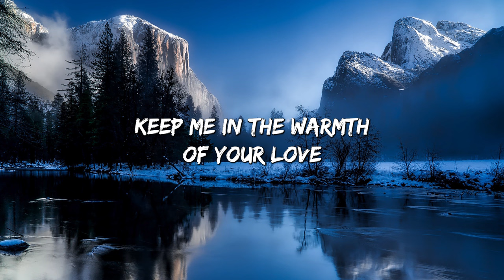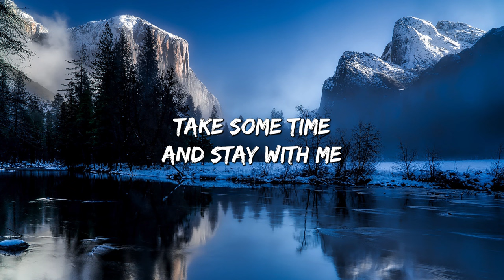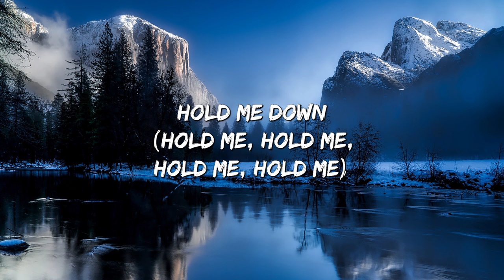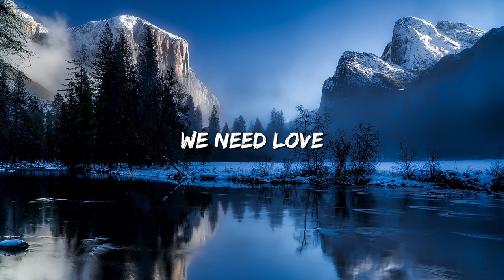Lift Me Up - Rihanna (Lyrics)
🎤 Lyrics: Lift Me Up - Rihanna